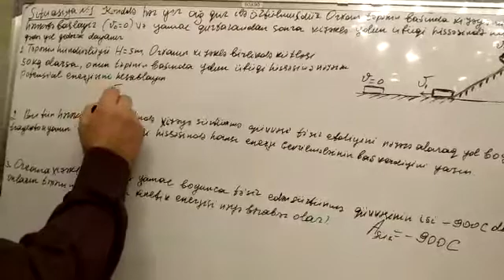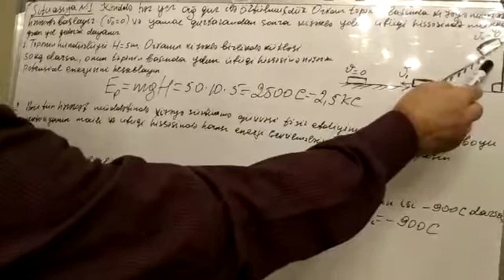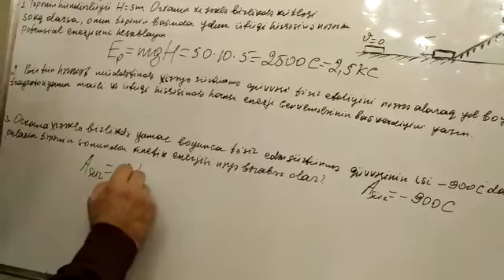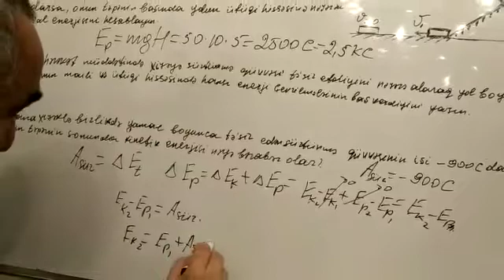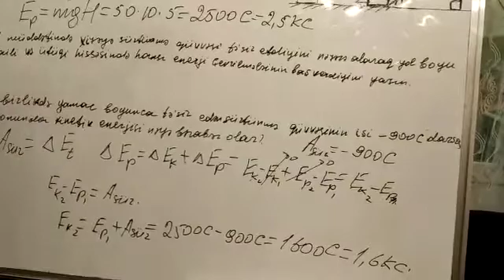Dim. 2019 fizika situasiya N 1